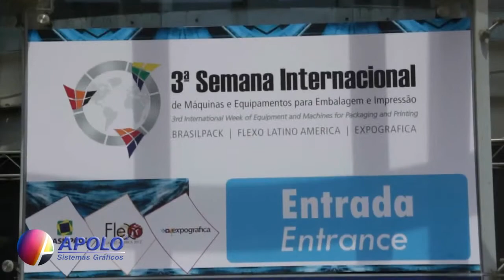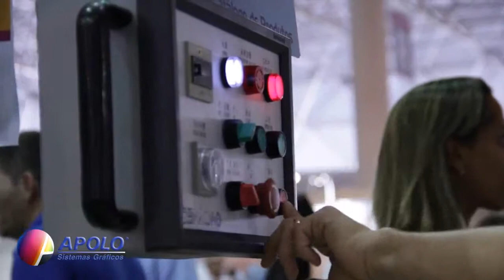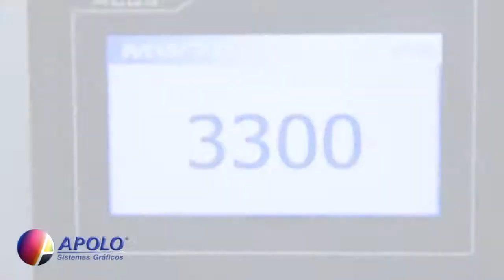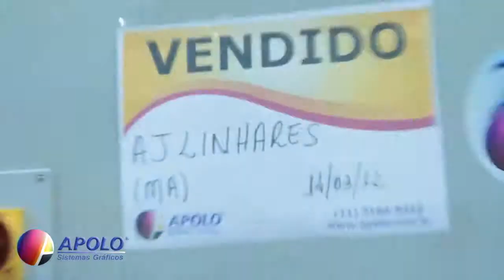Apolo - Máquinas Gráficas - Offset, Guilhotinas, CTP, Acabamento, Embalagem entre outros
Apolo - Máquinas Gráficas até 36X!
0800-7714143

A Apolo há 25 anos oferece as máquinas certas para gráficas em todo o Brasil.

O nosso amplo e abrangente portfólio de produtos e soluções, que incluem máquinas e equipamentos de Pré-Impressão, Impressão, Acabamento e Embalagem (cartão e papelão), nos posiciona na liderança tecnológica.

O nosso foco não é apenas a venda de máquinas e equipamentos. O suporte técnico e de operação nos é tão ou mais importante quanto a venda. Para isso, mantemos técnicos altamente especializados e um vasto e crescente estoque de peças para reposição.

Complementando este esforço, nossos técnicos revisam minuciosamente todos os equipamentos antes de entregá-los. Elaboramos também uma série de manuais ilustrados para orientar seus colaboradores na hora de operar e cuidar dos equipamentos.

Estamos convencidos que o seu primeiro critério ao analisar uma compra é SEGURANÇA.

A Apolo investe em infraestrutura, tecnologia e treinamento de pessoal para justamente fazer você se sentir seguro na sua aquisição.

Afinal, nossa gente faz toda a diferença!

Isso é a Apolo Sistemas Gráficos: segurança, diversidade de produtos, confiança e agilidade.
Tudo para que você exceda a expectativa do seu cliente, porque pensamos no seu negócio, e não apenas em fazer um negócio da China.

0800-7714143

maquinas graficas máquinas gráficas